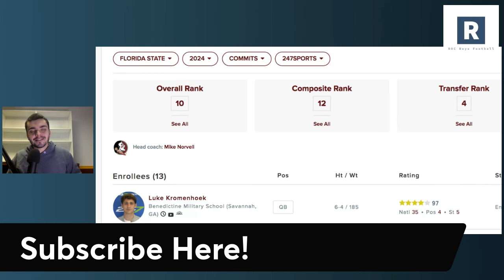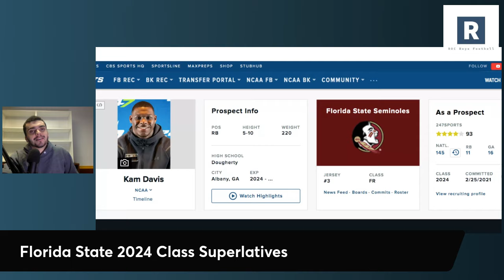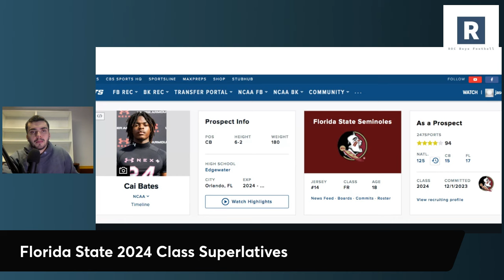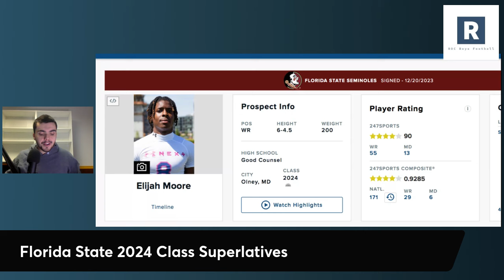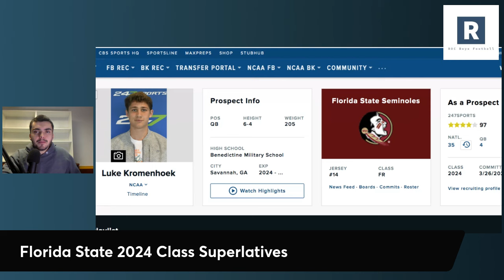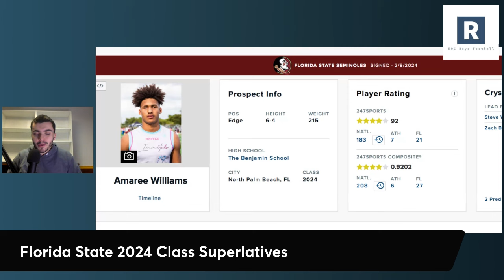Florida State Football 2024 Recruiting Class Superlatives | FSU Football Recruiting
Florida State Football Recruiting

Taking a look back at Mike Norvell and the Florida State Seminoles 2024 recruiting class and giving out superlatives. Highlighting some of my favorite players in the class.